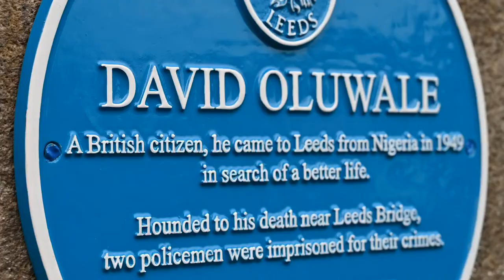Launching the Blue Plaque for David Oluwale: speeches, poetry and the David Oluwale Choir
A big crowd gathered in the new Meadow Lane Gardens just south of the River Aire in Leeds, UK, on 25 April 2022 to hear a range of speakers explain the significance of the decision by @LeedsCivicTrust to install a Blue Plaque for David Oluwale. This film records the speakers and one poet, and then moves to Leeds Bridge for the unveiling, with another poet and the David Oluwale Choir.

+ Jane Taylor, Chair of Leeds Civic Trust,
+ Caryl Phillips, the founding Patron of the David Oluwale Memorial Association (DOMA)
+ Cllr Abigail Marshall Katung, DOMA co-chair
+ Cllr James Lewis, Leader of Leeds City Council
+ Alison Lowe OBE, Deputy Mayor of West Yorkshire for Crime and Policing
+ Detective Chief Superintendent Carl Galvin, son of Police Cadet Gary Galvin, who exposed the crimes against David Oluwale
+ and the poet was Joel Leigh

On Leeds Bridge, you'll see
+ Caryl Phillips
+ the poet Ian Duhig
+ the David Oluwale Choir, led by Leeds singer-songwriter Ellen Smith, singing the songs composed by Leeds United fans in 1971 after two Leeds policemen we jailed for assaulting David Oluwale

The event is hosted by Emily Zobel Marshall, DOMA co-chair. The film-maker is Harry Meadley.

Leeds, West Yorkshire, England @RememberOluwale